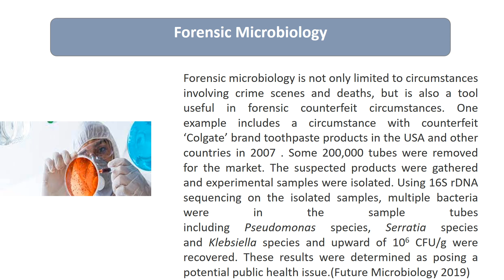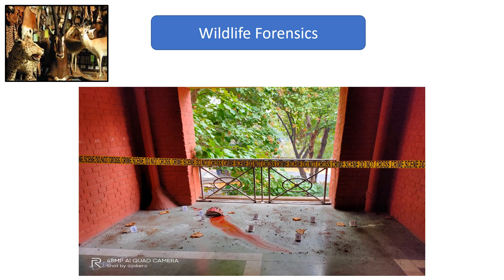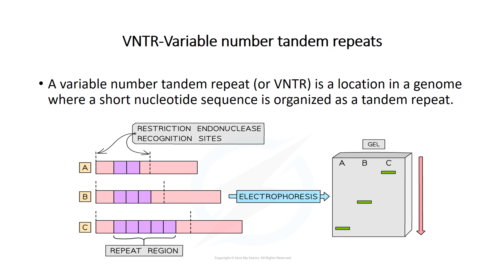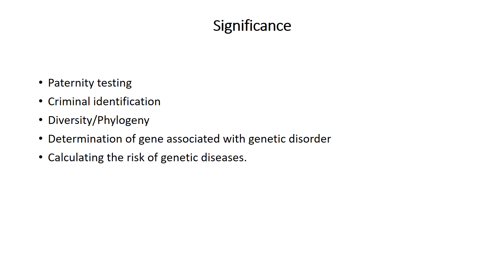Biotechnology of Forensic Importance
Biotechnology of Forensic Importance comprises of applications of various branches of life sciences like forensic entomology, wildlife forensics, forensic anthropology, microbial forensics, etc